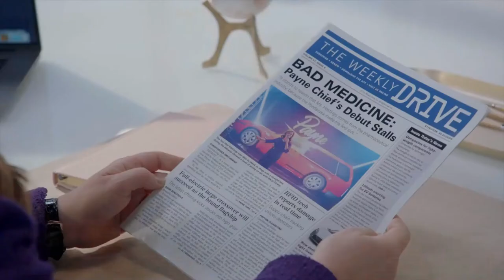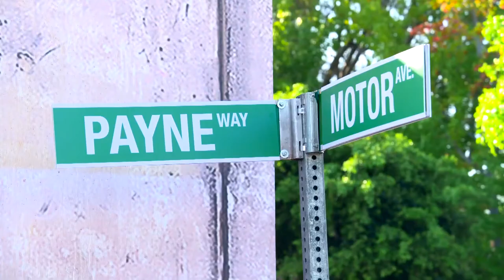American Auto Season 1 First Look | Rotten Tomatoes TV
Check out the new American Auto Season 1 First Look starring Ana Gasteyer!

US Air Date: December 13, 2021
Starring: Ana Gasteyer, Jon Barinholtz, Harriet Dyer
Network: NBC
Synopsis: The offbeat executives and employees of a major automobile company in Detroit try to adjust to a rapidly shifting industry. New CEO Katherine Hastings, whose bold leadership and business savvy is only slightly offset by her complete lack of knowledge about cars, must steer a crew of diverse characters and opinions in an audacious new direction if they want to keep up with the times -- while dealing with all the issues of life in the modern workplace. From the corporate offices to the factory floor, they'll pull out all the stops to make it work... if they can get out of their own way.